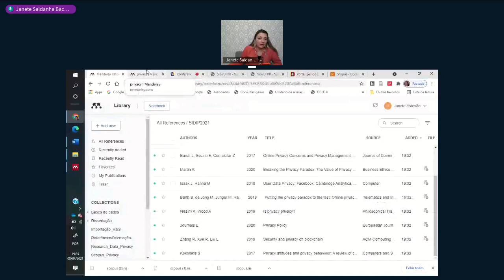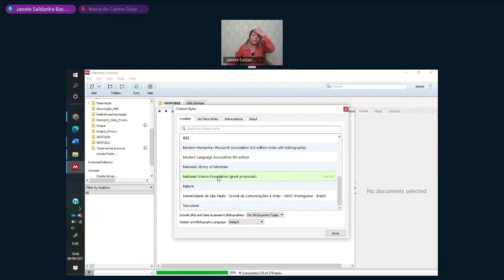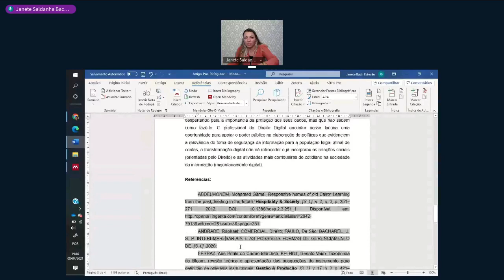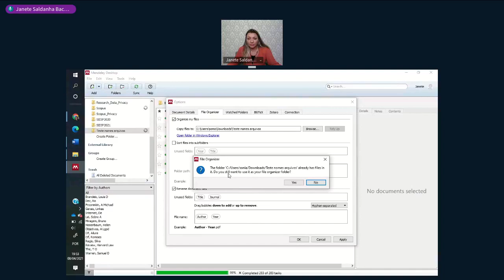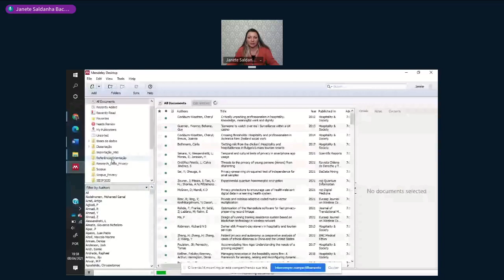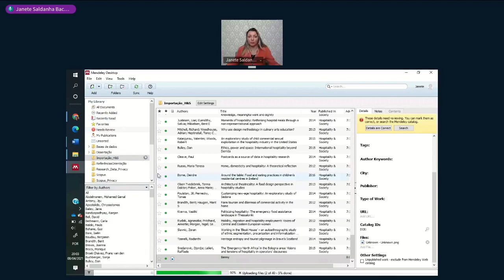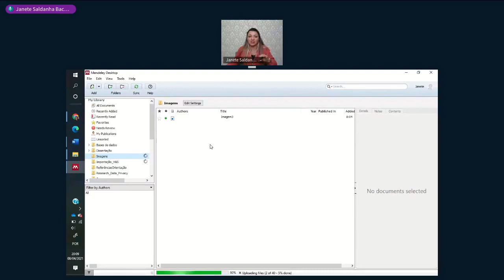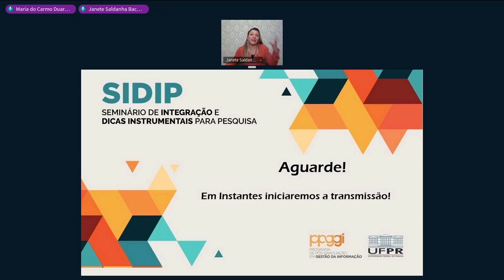Oficina de Mendeley - Parte II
Oficina integrante da programação do 3o. Seminário de Integração e Dicas Instrumentais para Pesquisa (SIDIP2021), promovido pelo Programa de Pós-Graduação em Gestão da Informação (PPGGI) da Universidade Federal do Paraná (UFPR)​.

Com essa oficina você irá conhecer um pouco sobre o gerenciador de referências Mendeley, uma ferramenta que pode ser uma grande aliada para a gestão das referências a serem utilizadas na escrita de artigos científicos e trabalhos acadêmicos, como as dissertações e teses. Além da ferramenta em sua versão desktop (Mendeley Desktop) e em nuvem (Mendeley Reference Manager) você também conhecerá a extensão para os navegadores Google Chrome e Mozilla Firefox (Mendeley Web Importer) e o plug-in para Word (Mendeley Cite), bem como algumas das utilidades além da gestão de referências.

Palestrante: Janete Saldanha Bach Estevão, Doutora e Mestre em Tecnologia pela Universidade Tecnológica Federal do Paraná (UTFPR). Graduada em Biblioteconomia pela Universidade Federal do Paraná (UFPR). Primeira brasileira selecionada para o The Jay Jordan IFLA/OCLC Early Career Development Fellowship Program. Atua desde 2012 com a capacitação em pesquisa científica para estudantes da graduação e da pós-graduação na Universidade Federal do Paraná. Possui experiência em gestão da informação e do conhecimento, gestão documental e de processos e tecnologia em empresas nacionais e multinacionais.